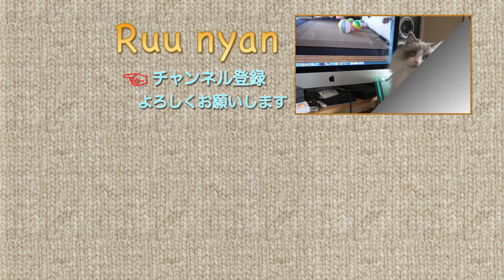100均オモチャの〜あひるコースターだよ♪可愛いラグドール猫［Ragdoll Cat Ruu #437］Let's play with toy of the 100-yen shop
あひるさんが階段をトコトコ♪スロープを滑っているでしょよ♪やんちゃなラグドール猫 Ruuニャン♡カメラを覗き込まないでぇ〜オモチャで遊ばないの？？